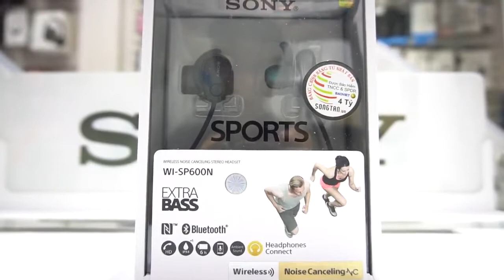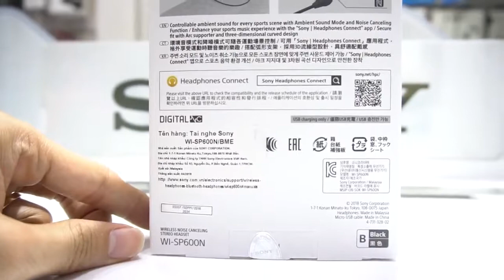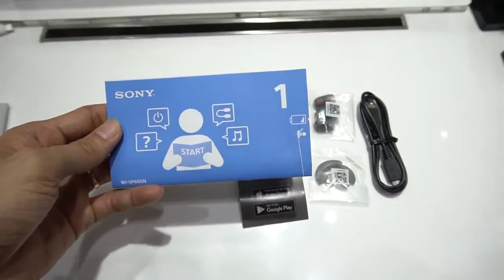Mở hộp và đánh giá chất lượng tai nghe SONY WI SP600N Wireless- happystores.com.vn